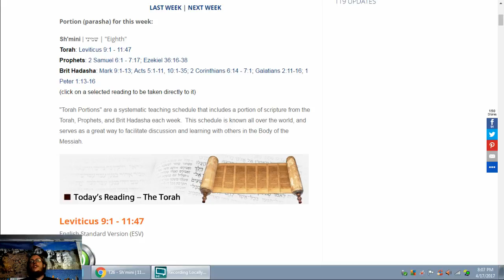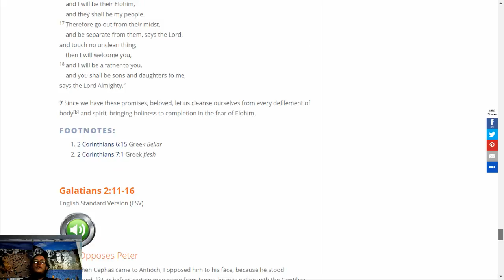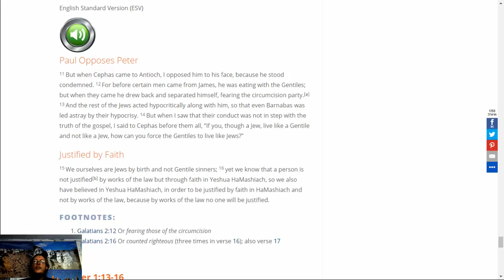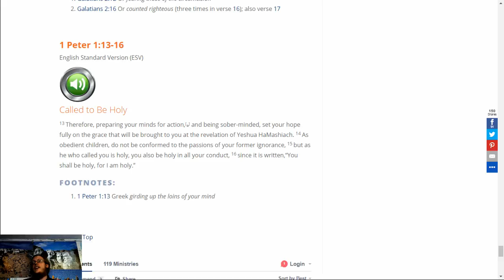2 Corinthians 6:14 - 7:1; Galatians 2:11-16; 1 Peter 1:13-16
2 Corinthians 6:14 - 7:1; Galatians 2:11-16; 1 Peter 1:13-16